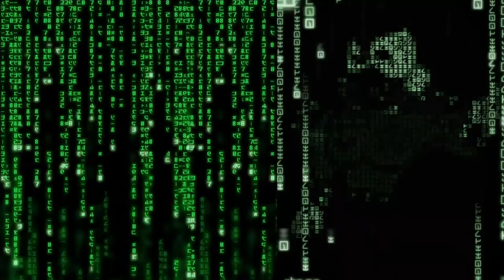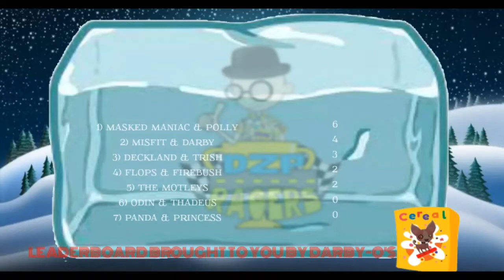DZP Racers Episode 4 of 5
DZP Racers travel to the North Pole what could go wrong?